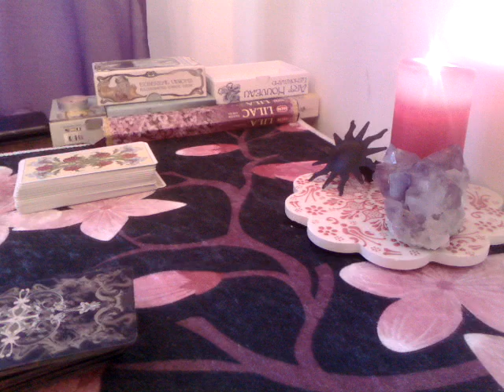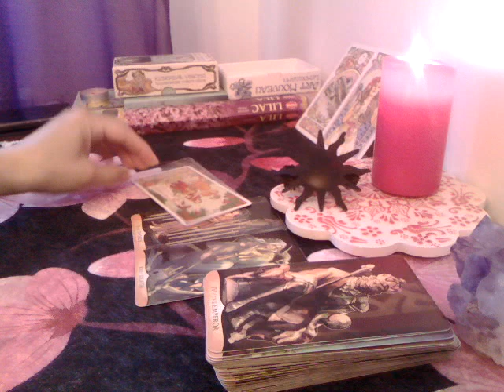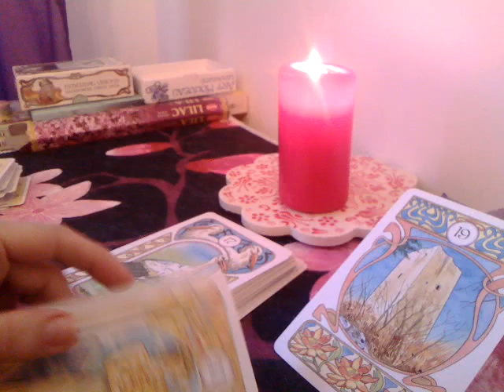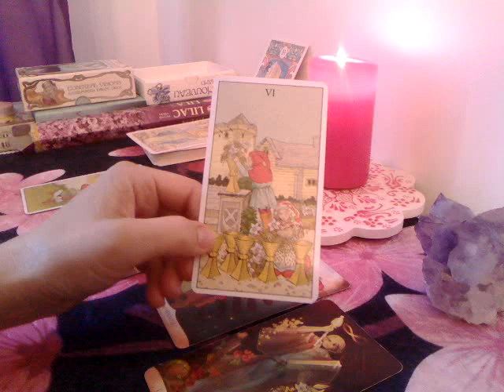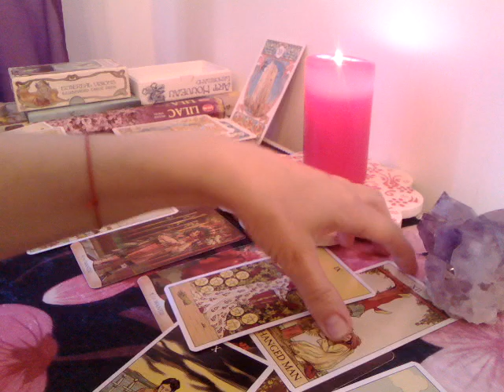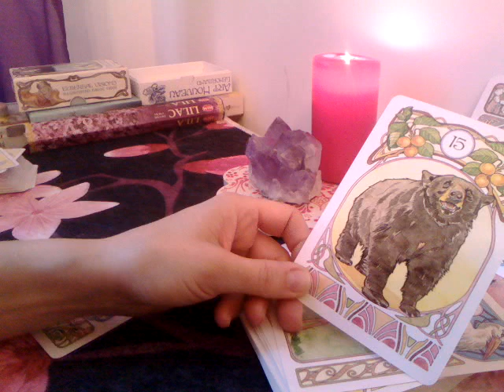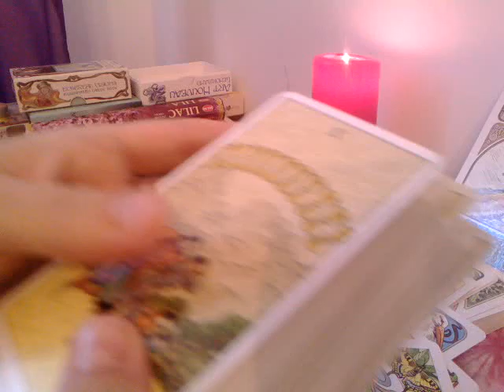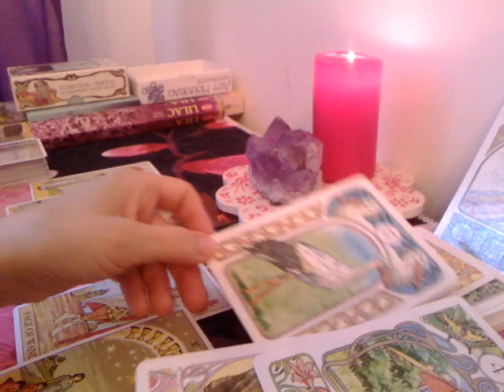LUNA PLINA SAGETATOR - SITUATII - LA ALEGERE (DATI SUNETUL MAI TARE !!! )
INTRO - 0:00 VA SUGEREZ SA DATI SUNETUL MAI TARE SAU FOLOSITI CASTILE !!!
NR 1 - SOARELE NEGRU - 01:08
NR 2 - LUMANAREA ROSIE - 12:28
NR 3 - CRISTALUL/AMETISTUL - 27:57
Va astept !